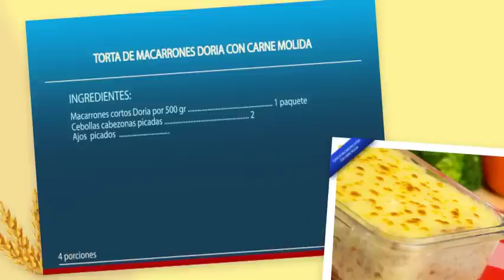Torta de Macarrones Doria con carne molida